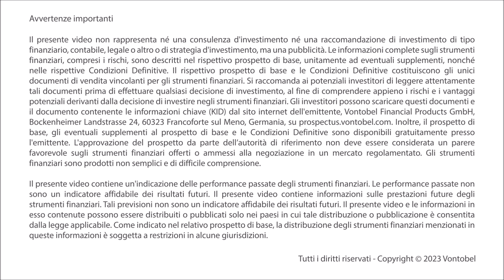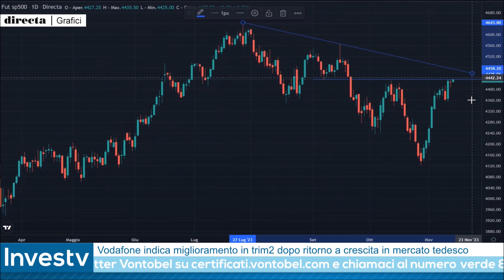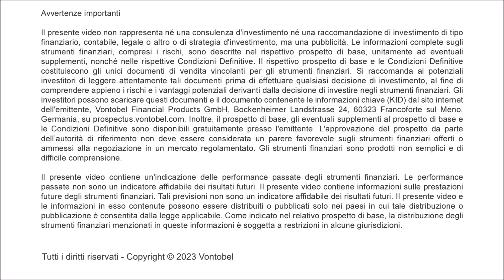Investv: i dati sull'inflazione mandano a TARGET Giancarlo Prisco con il suo LONG di S&P 500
La volatilità e la spinta rialzista che ha caratterizzato i mercati dopo la diffusione dei dati sull'inflazione americana hanno mandato a target Giancarlo Prisco. Il trader è stato tra i protagonisti della puntata del 14 novembre 2023 di Investv e ha proposto nel corso della diretta una strategia rialzista sull'S&P 500. Gli acquisti che sono partiti dopo la pubblicazione dei dati dell'inflazione USA hanno così permesso a Prisco per andare a target in quella che inizialmente era stata impostata come una strategia multiday.

👉 Guarda i livelli indicati da Prisco durante la diretta di Investv